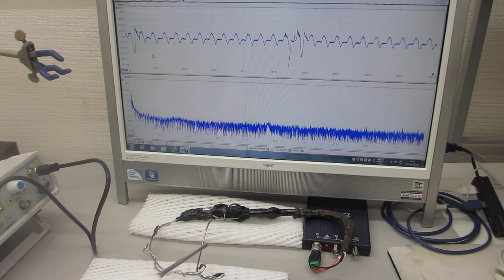オリジナル超音波プローブによる、スイープ発振制御技術